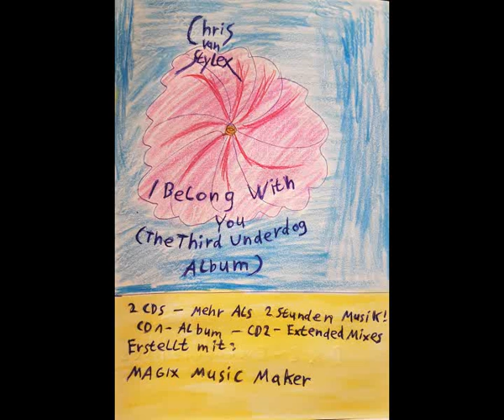08 Chris van Stylex - Cold Days (Non-Album-Track) [Bonus Track]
Hier ist mein viertes Album CD 2.
***Album Bonus Track***
Album: I Belong With You (The Third Underdog Album) (Disc 2 - Extended Mixes).
Jahr: 2017.
Track: 08.
Cover by: Chris van Stylex.
Erstellt mit: MAGIX MUSIC MAKER.